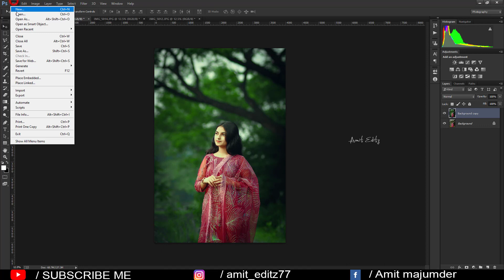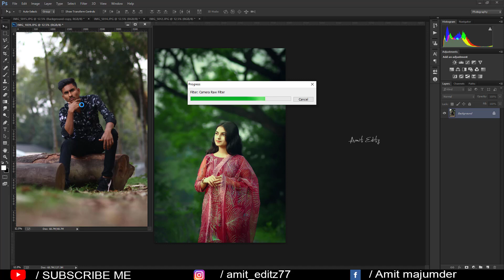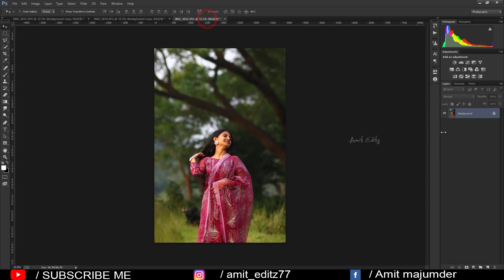26K Special Preset - Photoshop New 3 Preset Free Downlode XMP - By Amit editz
photo manipulation
photoshop cc
photoshop editing
adobe photoshop
best posesfor men
photoshoot tips
adobe photoshop editing
photoshop tutorial
photography video
skin retouching
camera setting
learn photoshop
outdoor photography
photoshop retouching
dslr review hindi
photoshop editing in hindi
pose for boys
retouch photoshop
outdoor portrait photography
portrait photoshoot
canon 200d photoshoot
photoshop retouch
amit editz editing
outdoor portrait photoraphy
photoshoot vlog
preset free downlode